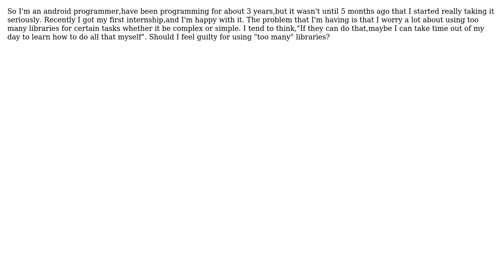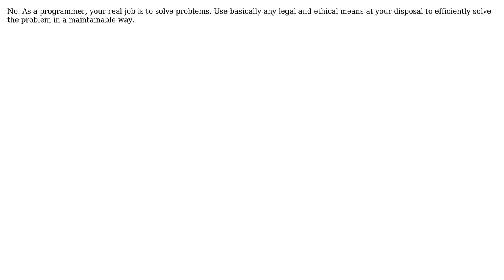Software Engineering: Is it bad to feel guilty using lots of libraries?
With thanks & praise to God, and with thanks to the many people who have made this project possible! You are responsible for your own actions.